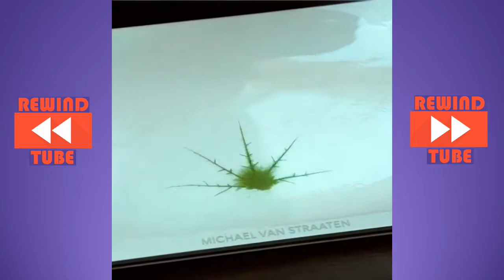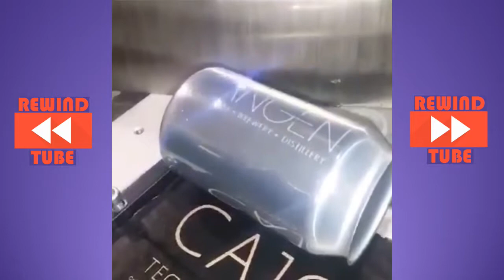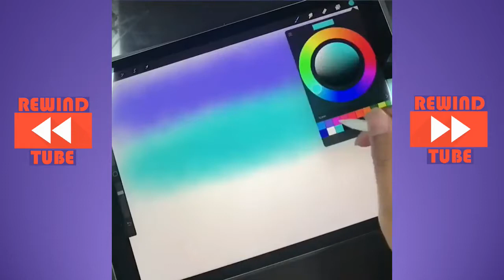Try not to get Satisfied Challenge #9 ⚡